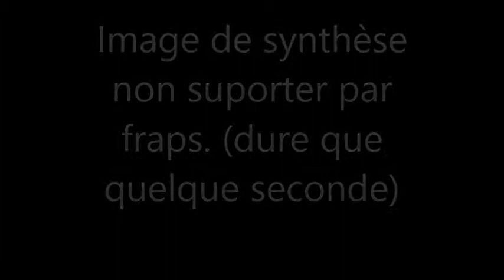Indiana Jones Et Le Tombeau De L'Empereur Partie 10/13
Les asiatiques sont des durs à cuire au corps à corps. Sur ce, bon visionnage.